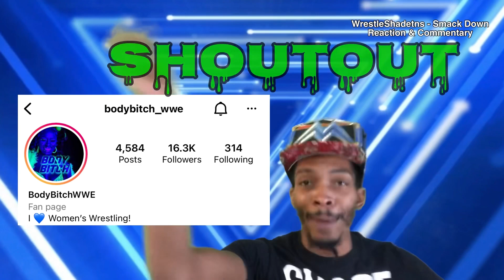Naomi Checks Sonya Deville As Son As She Took Off Her Jacket - Reaction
Naomi Checks Sonya Deville As Son As She Took Off Her Jacket - Reaction  I’m so glad Naomi checked Sonya ,
Here we go y’all , Sonya deville does it again, this segment was soooo hot Naomi and Sonya deville delivered. Naomi checked her suite wearing self. No shade Sonya was popping Ishh, all night about her being “ in her suite and jacket “ . And boom later that night Sonya mess around and got to hot & took that jacket off. Bihhhhh guess how was waiting for Sonya ass as soon as that suit coat jacket hit the chair……? Naomi ! READY .